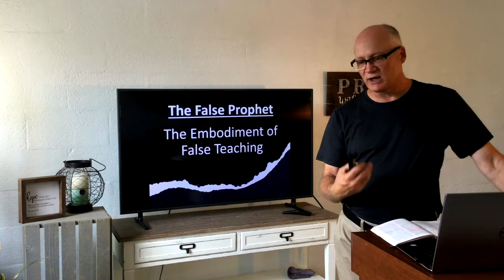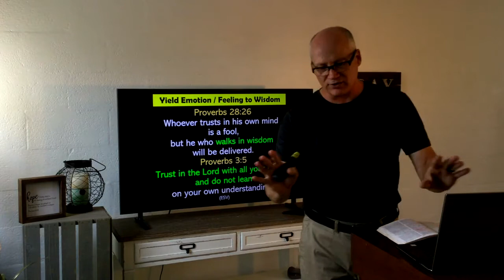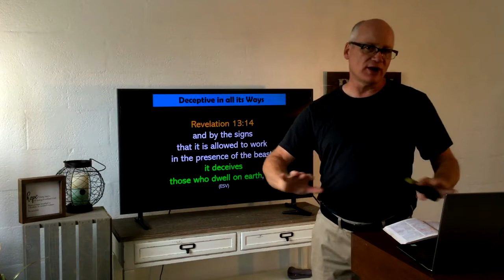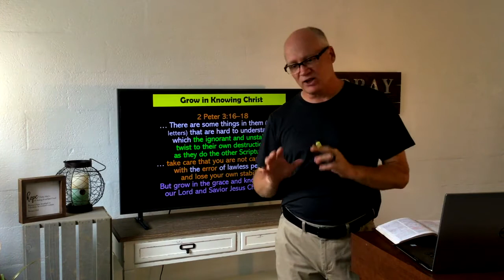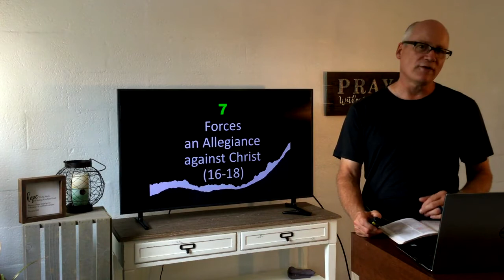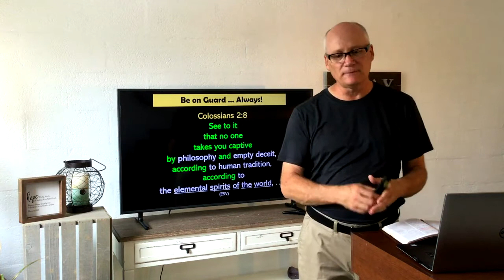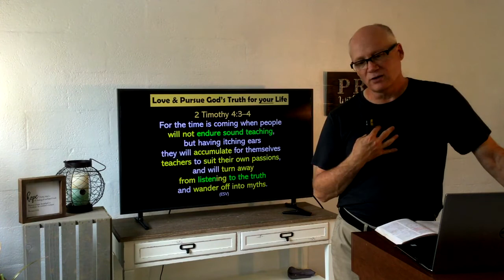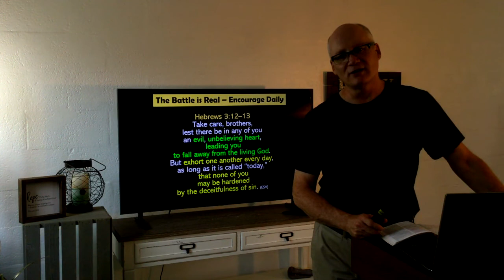Immanuel Baptist Church Sermon 2021-07-18